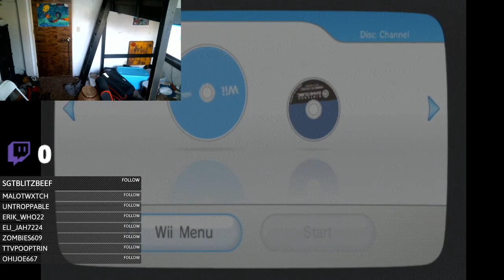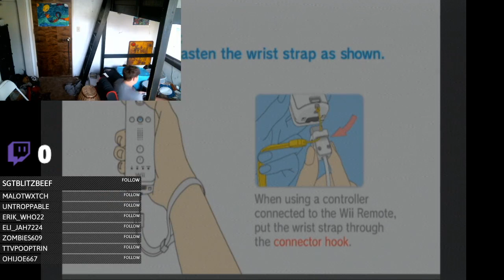KICKIN’ SOME SKULL BUTT! Mortal Kombat Armageddon Playthrough #15